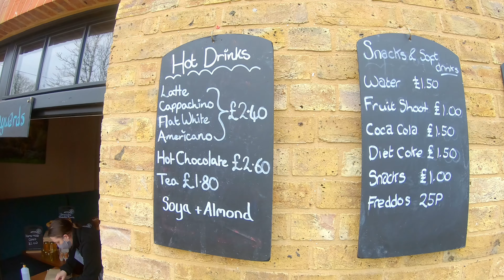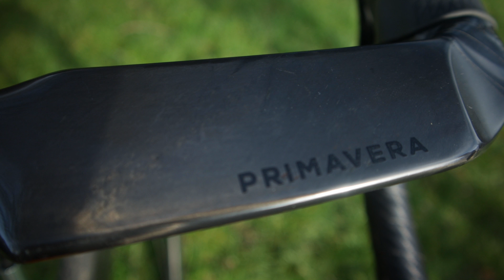Riding 35 miles in Essex... He bought a brand new road bike!!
In today's video, we hit the roads in Essex... there are some stunners. A relatively mild 35 miles to get the body moving (And remove some winter fat).

Robin, (aka @roadtopeloton), joined me on his new Specialized Allez Spring... she's a beaut.

COME SAY HI!